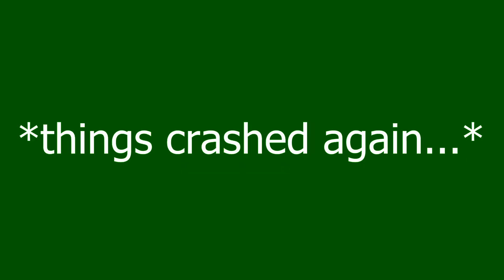FIRST IMPRESSIONS OF BHVR'S NEW GAME!!! - Meet Your Maker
Welcome everyone to BHVR's new game! Meet your maker combines master trap setting and keen-eyed vault hunting within a dystopian-future setting to create this fantastic game, where levels are made by players, for players!

I really enjoyed this first playthrough and I hope that you all will too.